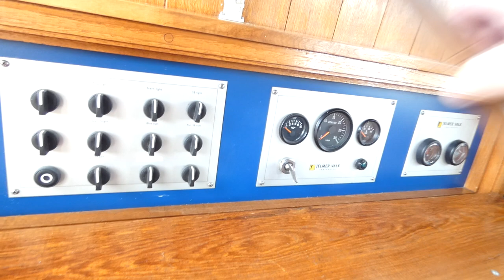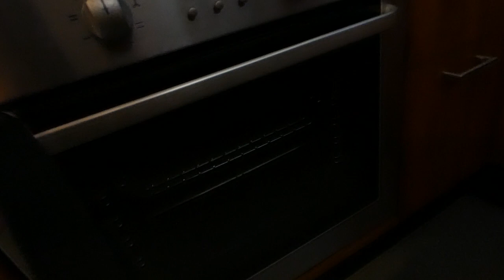Luxemotor Dutch Barge VIE A BORD POSSIBLE - Boatshed - Boat Ref#325230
Luxemotor Dutch Barge VIE A BORD POSSIBLE for sale with Boatshed Paris Photos and video taken by Boatshed Paris